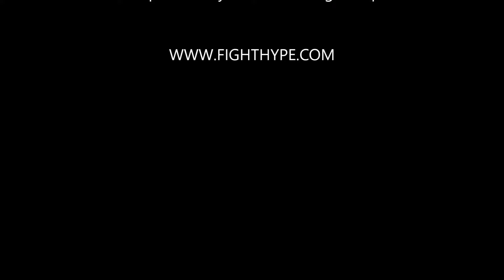William Zepeda CALLS OUT Shakur Stevenson & INVITES him to his Fight; SENDS Gervonta Davis MESSAGE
Top lightweight contender William Zepeda reworks to the ring on March 16 when he takes on Maxi Hughes at The Chelsea at The Cosmopolitan in Las Vegas, Nevada. You don’t want to miss what went down in the events leading up to the fight. Check it out!